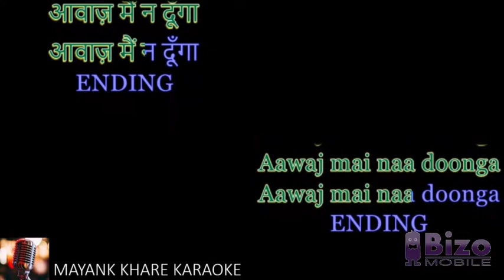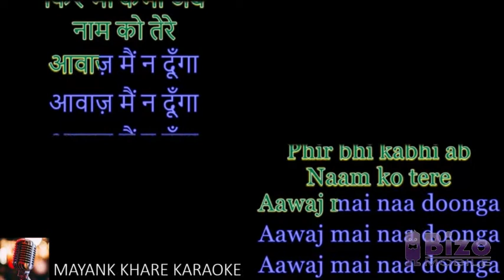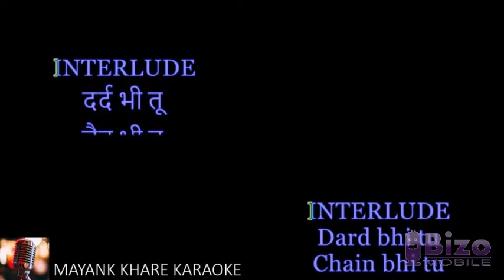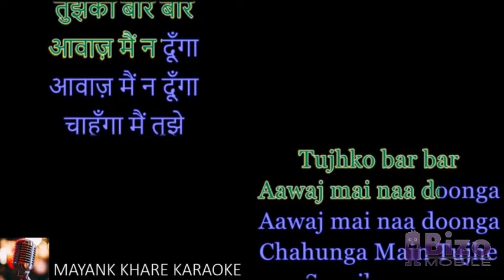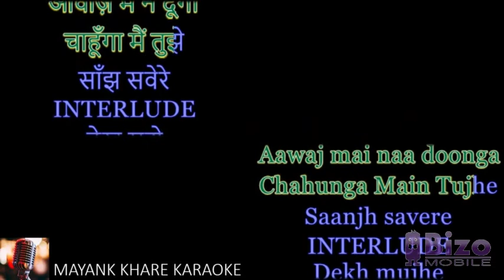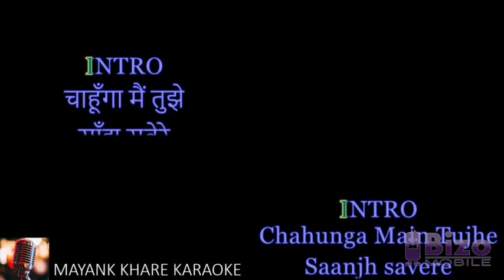Chahunga mai tujhe Karaoke track with scrolling lyrics (with original soundtrack)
ट्रेक का उपयोग करने से पहले कृपया उसे रिवर्स कर लें,
Is track ka upyog karne se pahle ise seedha chalane ke lie neeche di hui link par click karke video dekhen/वीडियो को सीधा चलाने के लिए नीचे दी हुई लिंक पर क्लिक करके वीडिओ देखें

Chahunga mai tujhe sanjh severe